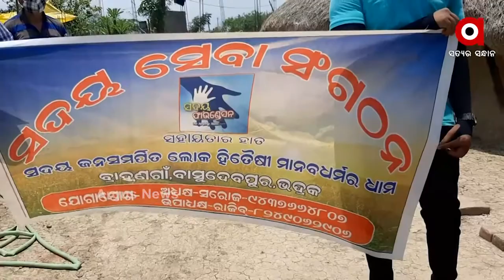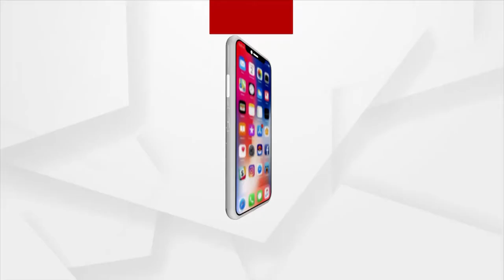ବାତ୍ୟାର ମୁକାବିଲା ପାଇଁ ବିଭିନ୍ନ ସାମାଜିକ ସଂଗଠନ ଅଣ୍ଟା ଭିଡିଛନ୍ତି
ମାଡି ଆସୁଛି ବାତ୍ୟା ୟଶ୍ । ଏହାକୁ ନେଇ ଆତଙ୍କିତ ଆଉ ଭୟଭୀତ ସମୁଦ୍ର ଉପକୂଳବର୍ତ୍ତୀ ଅଞ୍ଚଳର ଲୋକେ । ଏହାର ମୁକାବିଲା ପାଇଁ ବିଭିନ୍ନ ସାମାଜିକ ସଂଗଠନ ଅଣ୍ଟା ଭିଡିଛନ୍ତି...